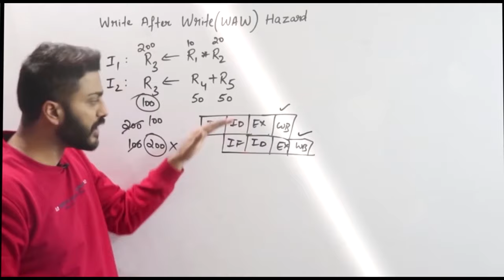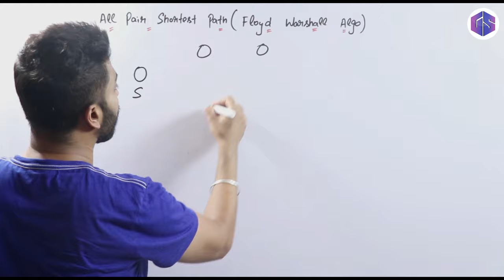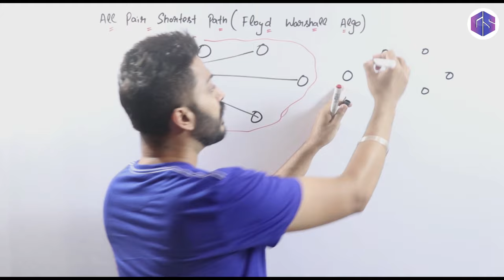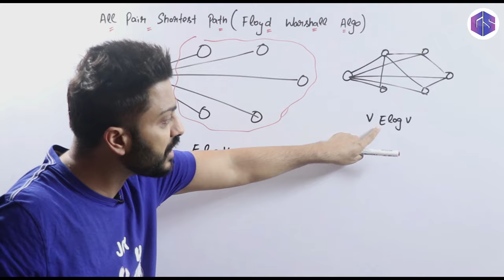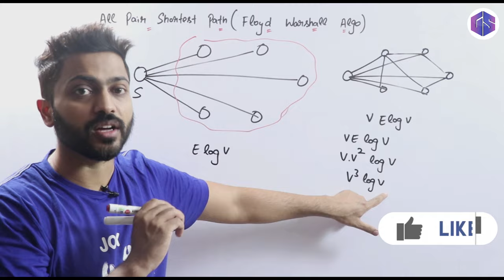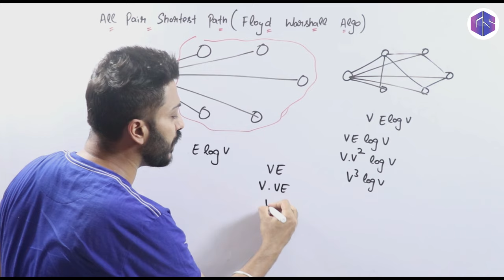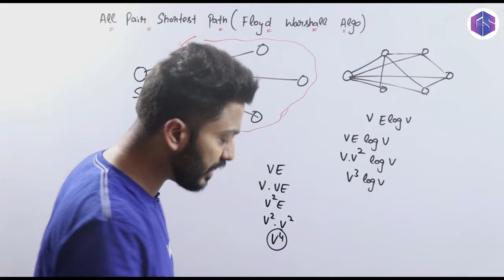L-5.7: Introduction to All Pair Shortest Path (Floyd Warshall Algorithm)